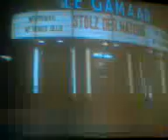Inglorious Basterds End Scene Swatishka Marking And Cinema Fire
i think this is my masterpiece